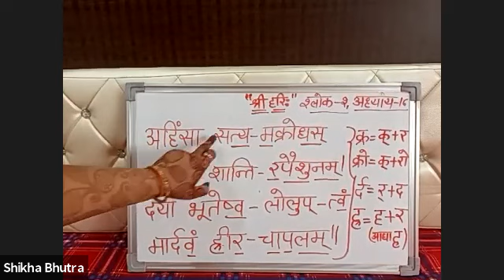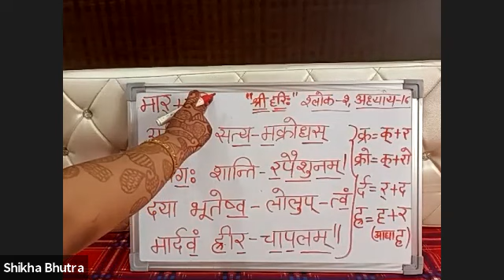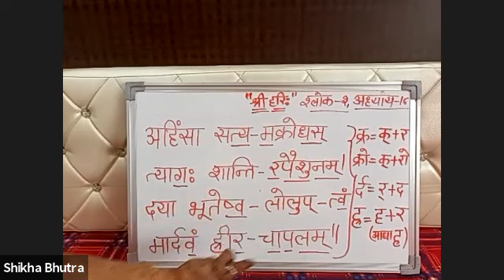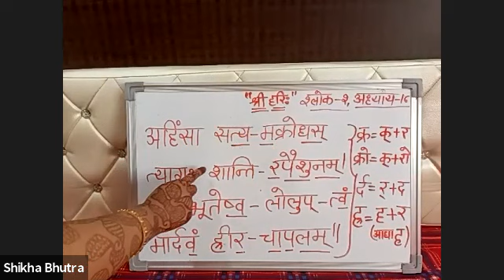श्रीमद्भागवद्गीता उच्चारण (अध्याय 16 श्लोक 2)